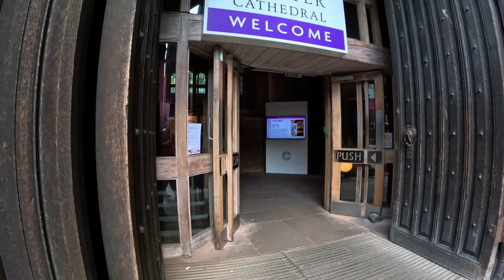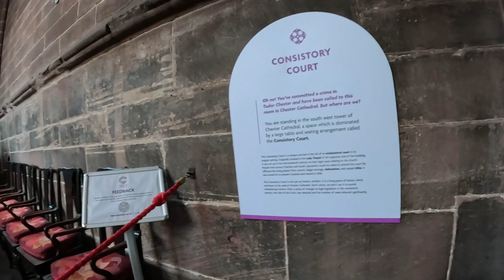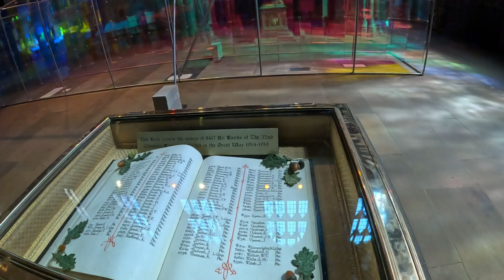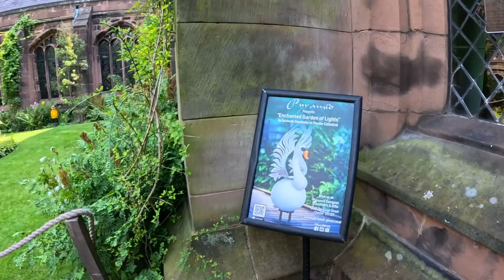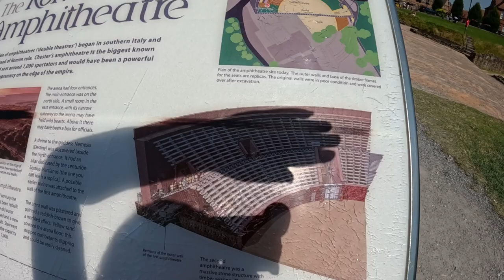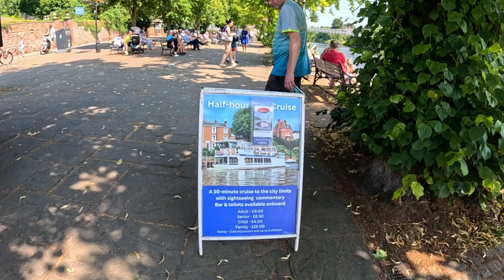Chester We Had To Leave Quickly.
The first time we'd ever visited this city, But unfortunately for us, this day was one of the hottest days of the year and our Frenchie (Buddy) was beginning to suffer with the heat, So we had to make a quick exit.

Hope you enjoy our travels, please Remember to Click the Thumbs Up or Down. we really do appreciate your support.
Neil & Shell